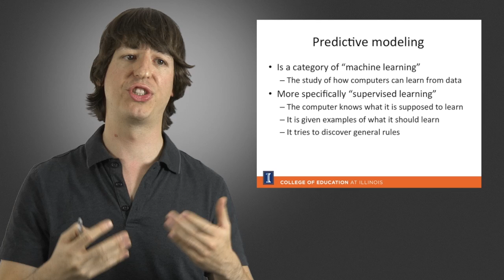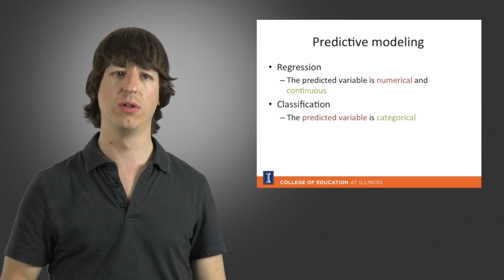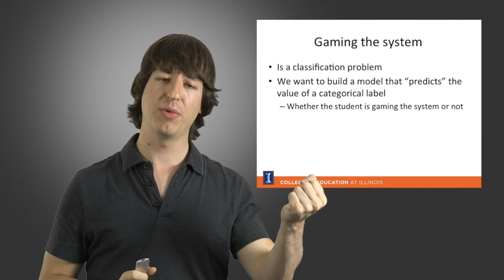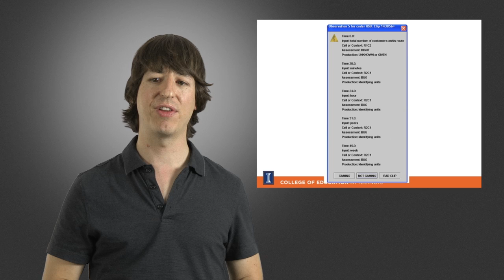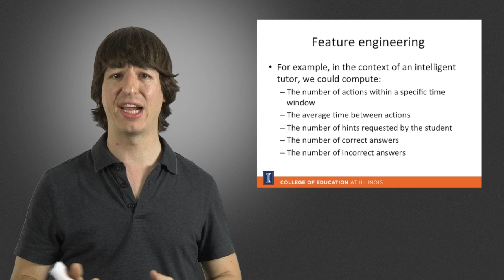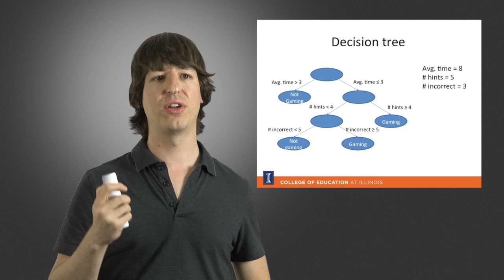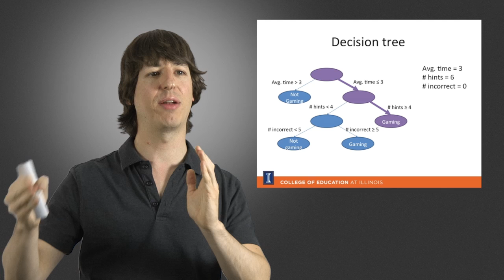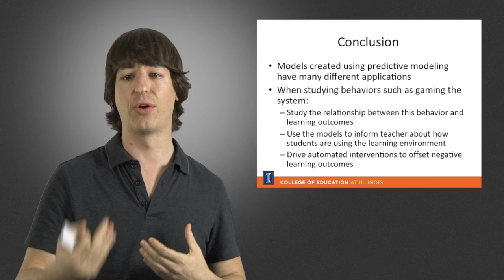Predictive Modeling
Introduction to Educational Data Modeling, Dr. Luc Paquette